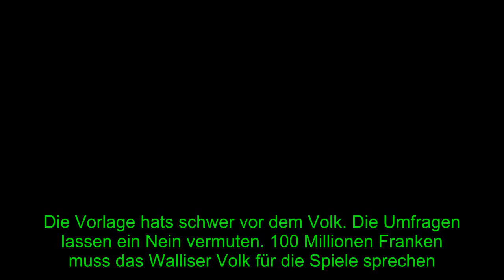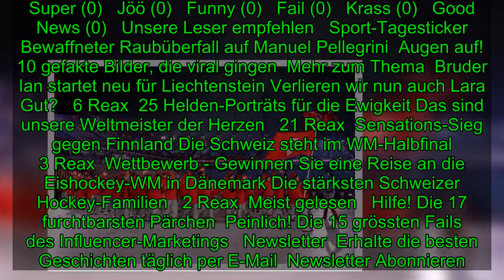Olympia: Pyeongchang fährt «Multi-Millionen-Gewinn» ein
Pyeongchang schreibt Mega-Plus: Seht her, Walliser! Olympia kann sich lohnen   Pyeongchang schreibt Mega-PlusSeht her, Walliser! Olympia kann sich lohnen  Die Olympischen Spiele in Pyeongchang schreiben ein fettes Plus. Das erwartete Defizit konnte in Gewinn verwandelt werden.  16.57 Uhr   , Aktuali
[Title], Sport